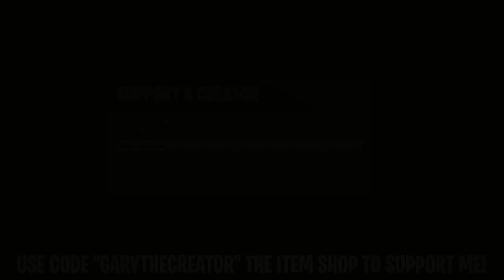Fortnite - Daydream Emote (Audio)